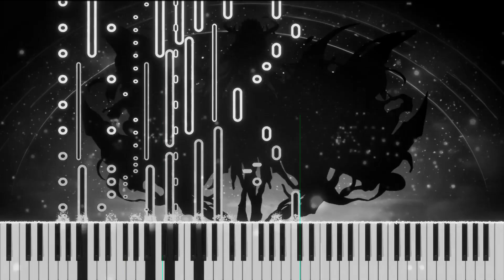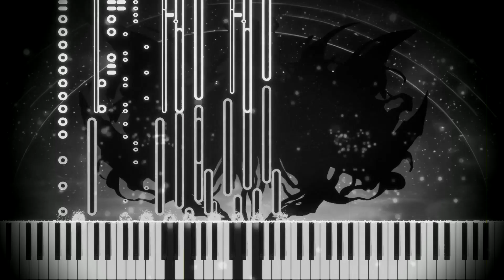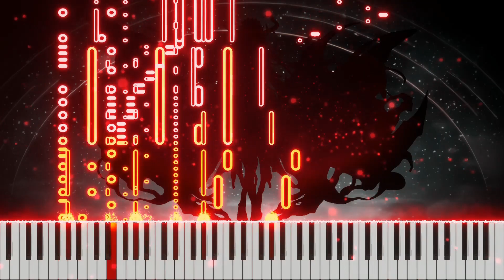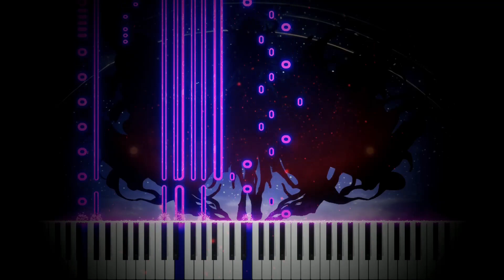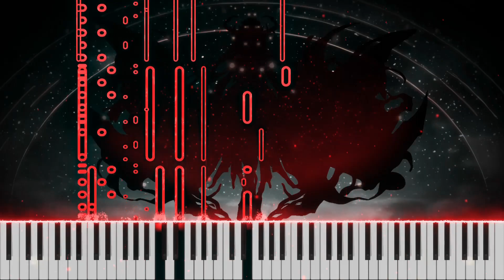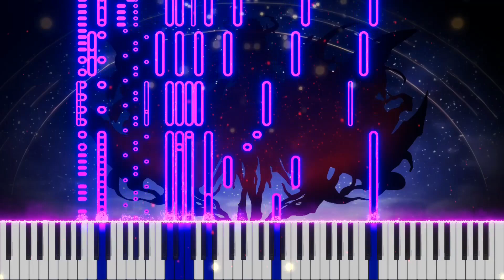[FoES] Heretic Prayer [2hu-Style Original]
The original is atrocious, this one good~

Visualizer: Piano VFX & musicvid.org | caseif / incept

The final boss of UOST 2, wow this sounds infinitely better than the og.

Visuals made using and by creators
caseif - Particles